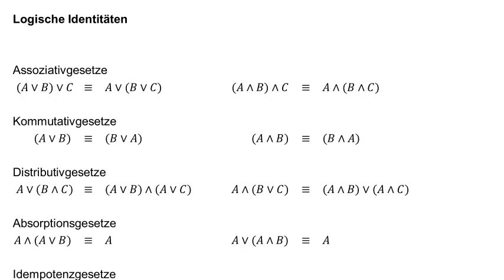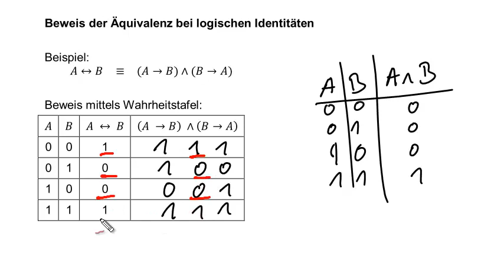Beweis der Äquivalenz bei logischen Identitäten